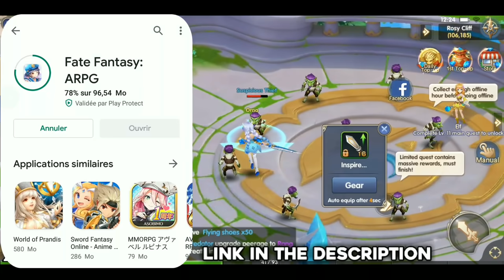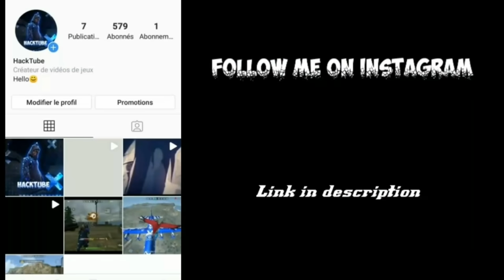فري فاير || أفضل خدع ممكن تعملها بالتحديث الجديد😱😂لايفوتك !! Free Fire New Bugs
✨ملحوظة✨[[لاتجعل الألعاب تلهيك عن صلاتك]]

🤔What Recorder Did You Use?
👉ADV recorder

🤔What Editor Did You Use?
👉Kinmaster.

Video 100% edited by me.